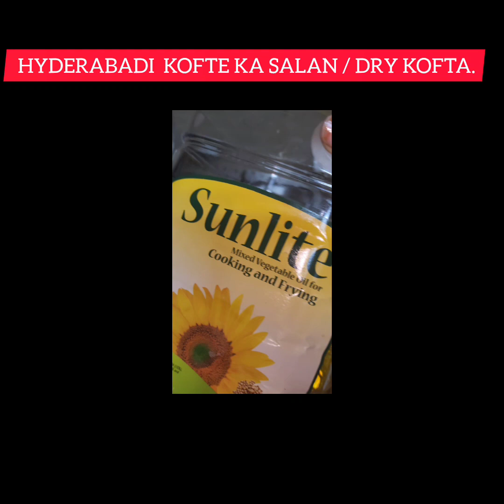Hyderabadi kofta ka salan/fry/dry kofta inspired by pink revolution Indian beef/bakra eid special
watch observe for further clarity @WISE Home Cooking.